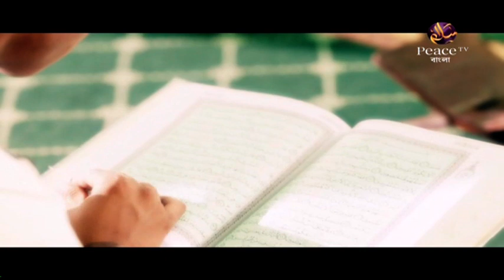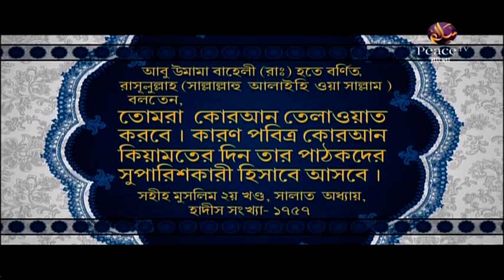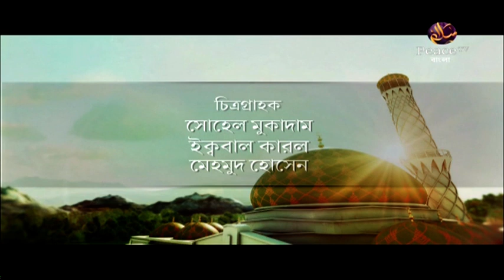৭. আদর্শ মুসলিম - করণীয় ও বর্জনীয়। ড সাইফুল্লাহ মাদানী। পিস টিভি বাংলা